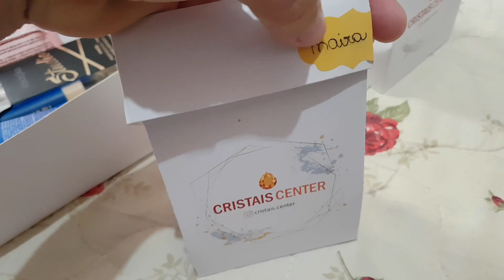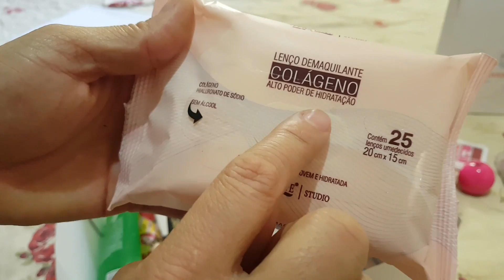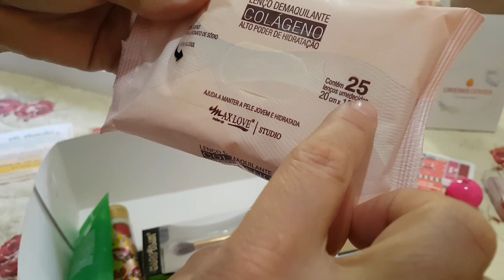AGORA TENHO PENTEADEIRA: OS RECEBIDOS QUE GANHAMOS COM DETALHES: VLOGÃO DE DOMINGO ALMOÇO E....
instagram da loja @cristais. center
loja online com entrega em todo Brasil.

Olá seja bem-vindos... Meu nome é Marcela sou Mãe de seis filhos e dois gatos 🤗🤗, casada há 21 anos, tenho 34 anos, sou alagoana mas moro há 14 anos em Unaí mg. Sou sagitáriana. Amo gravar vídeos para o YouTube e para vocês ❤, *vou contar um segredo* vocês são os melhores inscritos amigos que qualquer um queria ter 🤗❤. Peço a Deus que abençoe ricamente a vida de cada um.. um beijão no coração de todos 😘

➡marcela_mae_de_seis

Marcela Barbosa

Meu endereço é

Unaí mg